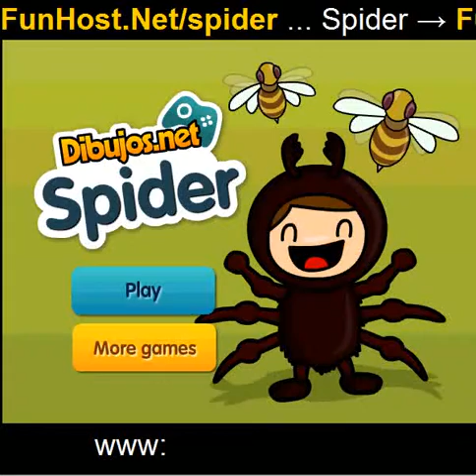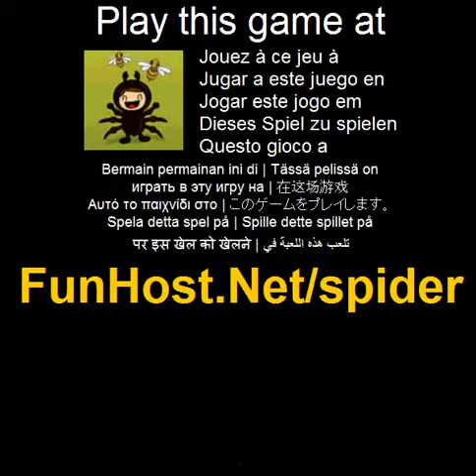Ragno - videogioco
Distribuire la vostra ragnatela e catturare le API. Ogni livello si completa aumenterà il numero e la velocità delle API e sarà molto più difficile. Non ti lasciano da sola! Utilizzare i tasti freccia per spostare il ragno e catturare le API de. Il gioco finirà quando tutte le API vengono catturate e passa al livello successivo.